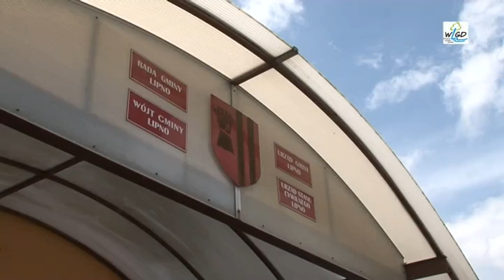Place zabaw Gminy Lipno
Place zabaw Gminy Lipno - WIELKOPOLSKA LOKALNA GRUPA DZIAŁANIA